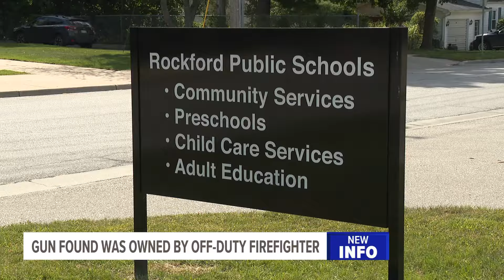Handgun outside Rockford school building belonged to off-duty firefighter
Law enforcement said an off-duty, paid-on-call firefighter left his handgun on his vehicle and forgot about it in the rush to get his child to school.